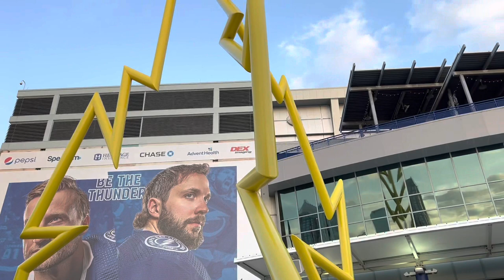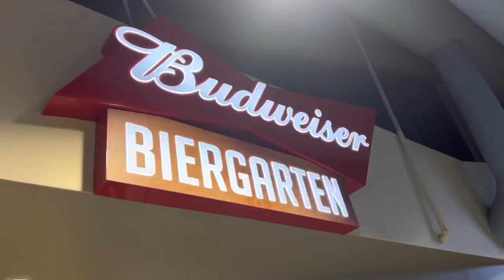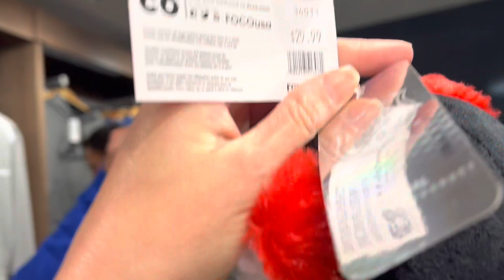Our NHL Date Night! Watching the Tampa Bay LIGHTNING for the FIRST time! ⚡️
Ok. I’m not a sports person (as I mention many times in the vid) and if you’re not a sports person either, I get it! But give this video a shot, because I had a great time and it’s all about finding the fun in every situation! I hope I can make at least some of you laugh with this one at the very least :)

& if you’re a sports fan…. Well… I’m sorry. I hope I didn’t offend or annoy you too much with this one haha! 😬